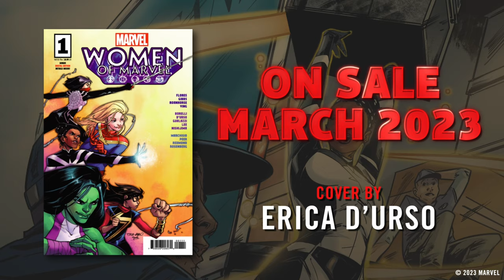Women of Marvel (One Shot) Comic Book Trailer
HEAR THEM ROAR! Marvel's fiercest heroines take the spotlight in an all-new Women of Marvel one-shot! Get in now for a preview of the women creators taking Marvel Comics by storm! Power Rangers scribe Melissa Flores sends America Chavez on a pulse-punching adventure! She-Hulk steers straight into the gutters, and she loves it! Silk spins a wild web through New York City! All this and more as Women of Marvel celebrates more than ten years of uplifting the characters and creators you know and love - and the ones you're about to.